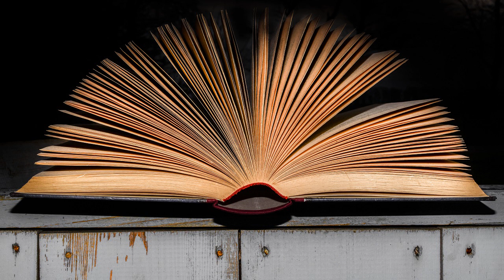The Mill on the Floss (Version 2) by George Eliot read by Tom Denholm Part 2/4 | Full Audio Book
The Mill on the Floss (Version 2) by George Eliot (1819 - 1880)
Genre(s): Culture & Heritage Fiction, Historical Fiction, Literary Fiction

Read by: Tom Denholm in English

Chapters:
00:00:00 - 17 - Chapter II. The Christmas Holidays
00:23:16 - 18 - Chapter III. The New Schoolfellow
00:40:23 - 19 - Chapter IV. ''The Young Idea''
01:12:28 - 20 - Chapter V. Maggie's Second Visit
01:26:29 - 21 - Chapter VI. A Love-Scene
01:40:18 - 22 - Chapter VII. The Golden Gates Are Passed
01:59:54 - 23 - BOOK THIRD. THE DOWNFALL. Chapter I. What Had Happened at Home
02:18:34 - 24 - Chapter II. Mrs Tulliver's Teraphim, or Household Gods
02:32:39 - 25 - Chapter III. Part i The Family Council
02:53:53 - 26 - Chapter III. Part ii The Family Council, cont'd
03:18:42 - 27 - Chapter IV. A Vanishing Gleam
03:29:44 - 28 - Chapter V. Tom Applies His Knife to the Oyster
04:03:47 - 29 - Chapter VI. Tending to Refute the Popular Prejudice against the Present of a Pocket-Knife
04:24:37 - 30 - Chapter VII. How a Hen Takes to Strategem
04:59:48 - 31 - Chapter VIII. Daylight on the Wreck
05:23:29 - 32 - Chapter IX. An Item Added to the Family Register
05:40:42 - 33 - BOOK FOURTH. THE VALLEY OF HUMILIATION. Chapter I. A Variation of Protestantism Unknown to Bossuet
05:56:11 - 34 - Chapter II. The Torn Nest is Pierced by the Thorns
06:13:14 - 35 - Chapter III. Part i   A Voice from the Past
06:35:12 - 36 - Chapter III. Part ii   A Voice from the Past, cont'd
06:58:02 - 37 - BOOK FIFTH. WHEAT AND TARES. Chapter I. In the Red Deeps